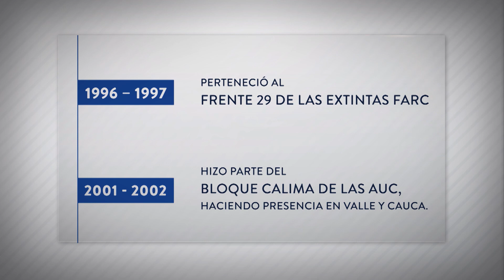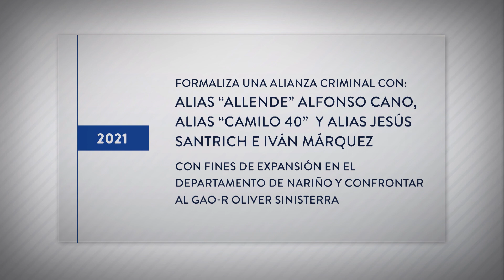Noticia del Día. Presidente Duque confirma que alias 'Matamba' fue dado de baja. Se ofrecían [...]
Noticia del Día. Presidente Duque confirma que alias 'Matamba' fue dado de baja. Se ofrecían 2 mil millones de pesos por su paradero